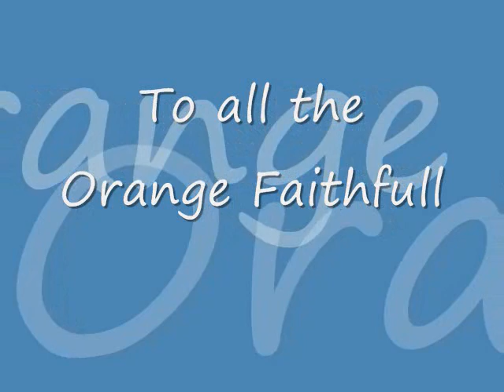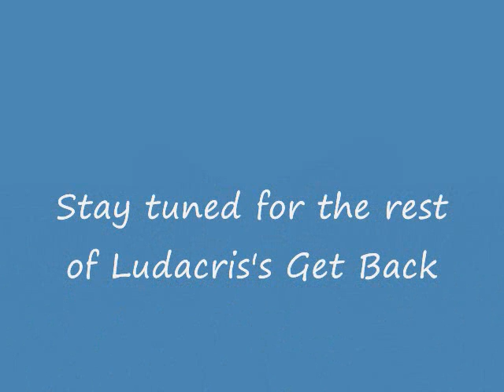Syracuse Sports Movie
lacrosse Basket ball ludacris mcr